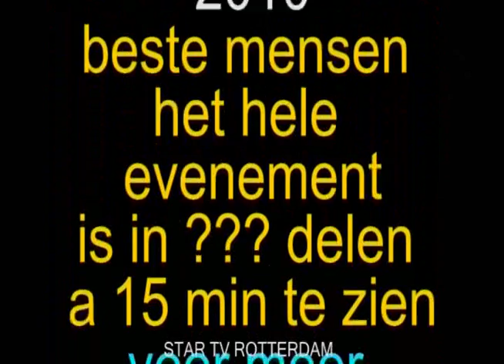Cafe Vreewijk 3e voorronde talentenjacht 2010 Rotterdam vrijdag 01-10-10 deel 37-48.divx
Cafe Vreewijk 3e voorronde talentenjacht 2010 Rotterdam vrijdag 01-10-10 deel 37-48
Priscilla Andre Hazes Kleine jongen
Priscilla Anoek Nobodys wife
OF TELEFONISCH OP NR.
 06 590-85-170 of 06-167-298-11